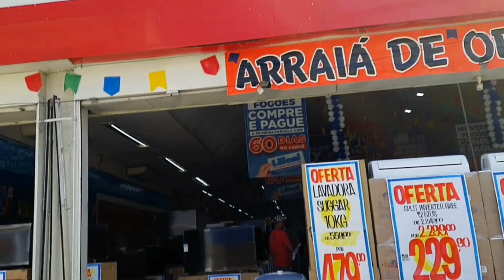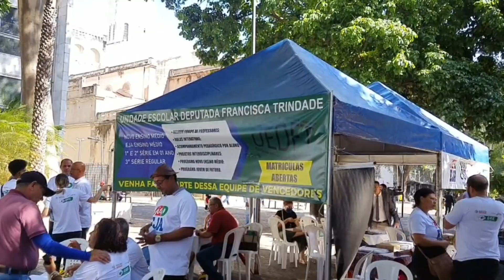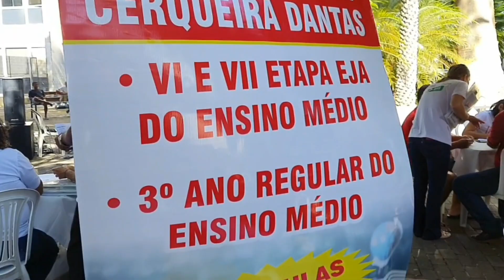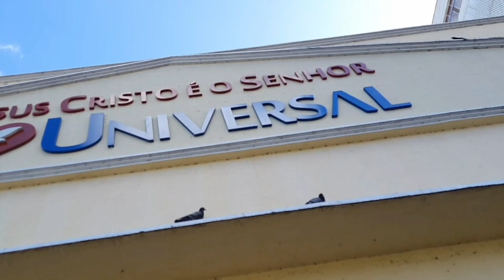Imagens atuais do Centro Comercial. Teresina Piauí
Um longo passeio pelo Centro de Teresina Piauí